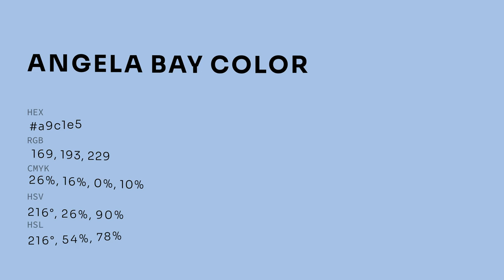Angela Bay color a9c1e5 hex color - Blue color - Warm color a9c1e5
What color is Angela Bay ? a9c1e5 hex color - Blue color - Warm color a9c1e5

Hex a9c1e5 Color Code is also known as Angela Bay color.

Hex a9c1e5 Color code in RGB color code model is created after adding 66.27% red color, 75.69% green color and 89.80% blue color.
Hex a9c1e5 Color code in CMYK color (process color) code model is generated after subtraction of 26% cyan, 15% magenta, 0% yellow and 10% black.